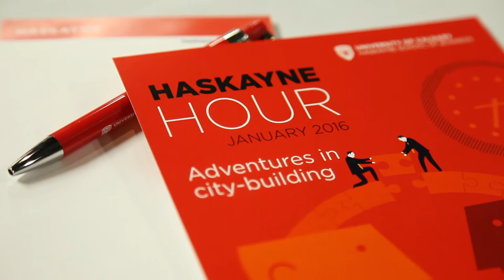Adventures in city-building